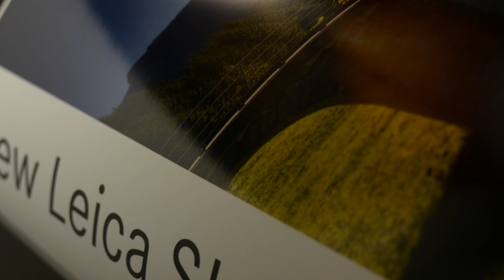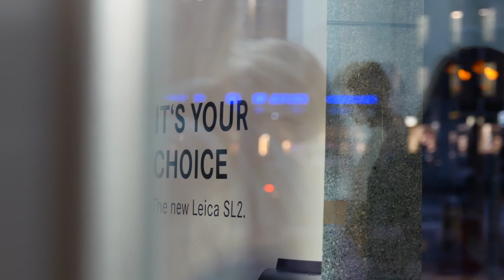Leica SL2 Launch Event - Switzerland / Geneva